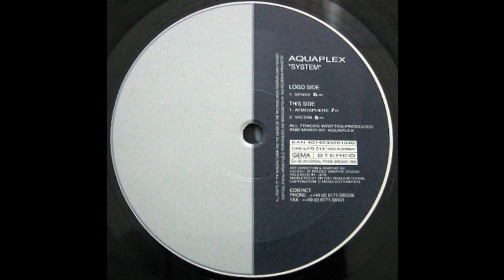Aquaplex - Victim (Techno 1996)